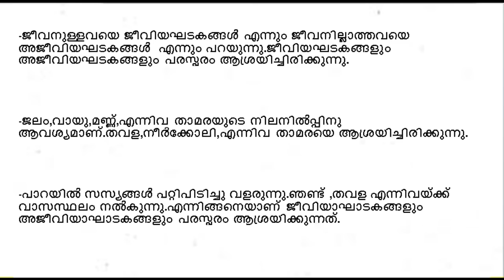അനുകൂലനങ്ങൾ CLASS 4 TO 10 STD